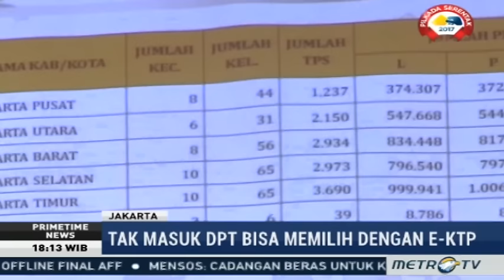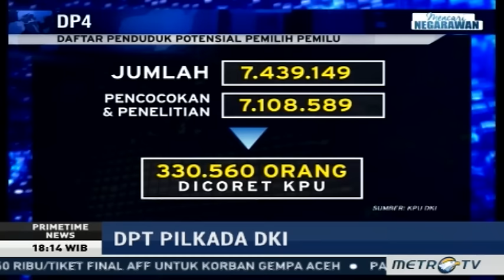Primetime News - DPT Pilkada DKI Masih Bermasalah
DPT Pilkada DKI Masih Bermasalah